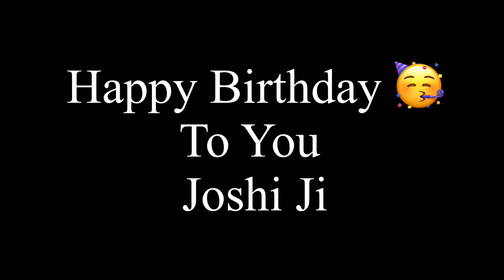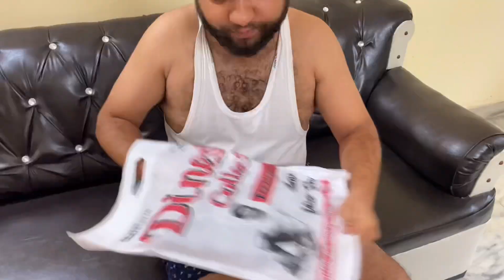Shadi ke Baad Husband Ka First B'day Celebration | He Almost Cried 🥺